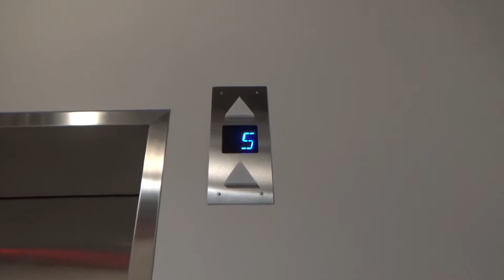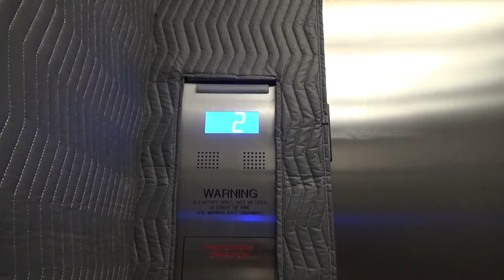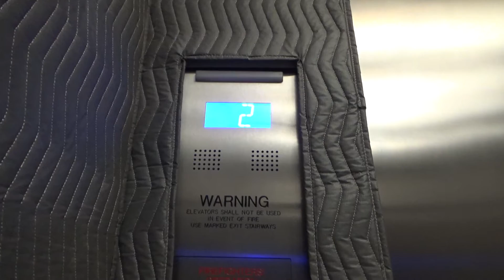Otis Gen2 Service Elevator 2 | A James Clark Hall | University of Maryland | College Park, MD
Recorded: 9/25/2020

This is one of the service/laboratory elevators.  Floors 1R, 2R, and 3-6 are carded on this one, but 1 and 2 are open.  The second service elevator is directly to the left of this one.  It is carded on the outside and behind a locked door on the first floor.  This elevator is a sort of similar to the service car in Iribe.  I think this one is a little deeper, and that one is a little wider.

UPDATE 2023: I did a retake of this elevator with swipe access to the 5th floor.  New official video

End Screen Music: Mortals by Warriyo